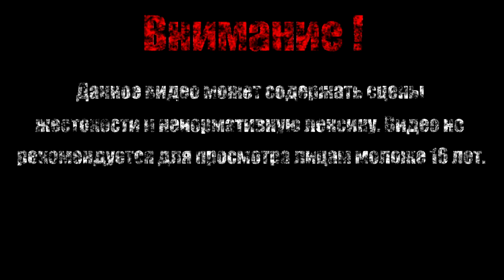Двойная игра【Far Cry 3】#29